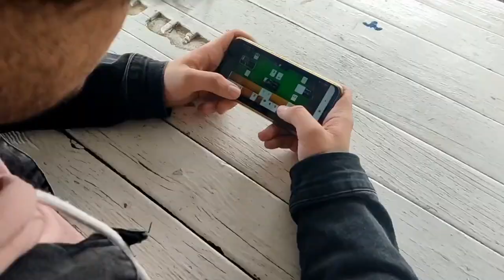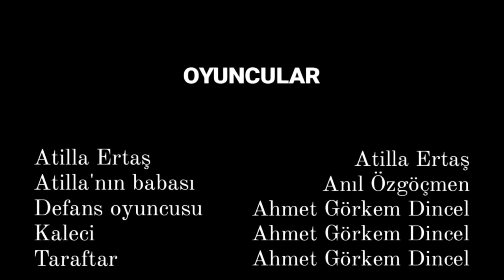Atilla Futbolcu Oluyor (Ödüllü Kısa Film)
Ödüllü kısa film yarışması için hazırladığımız kısa film çekimi umarım beğenirsiniz.